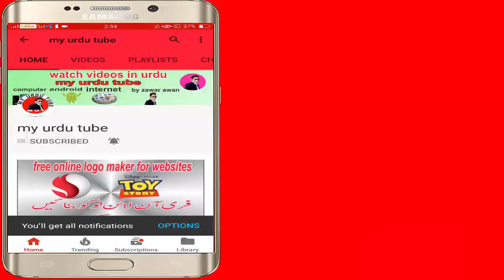toyota corolla gli(2009) Complete Review in UrduHindi)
helo dosto ..yhe car toyota corolla gli 2009 modal hay 'fArist hand use hy lahore reg hay .dige kay opar thori se pinte hay..baqi gari bumpar to bumpar real color hay -